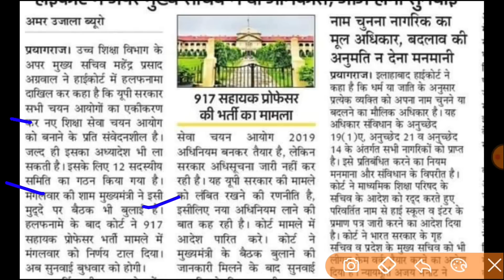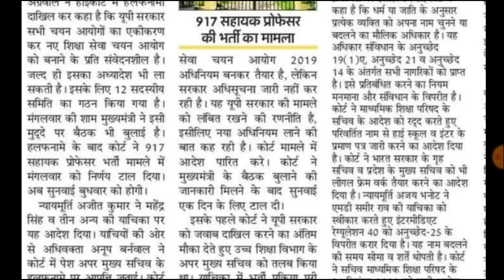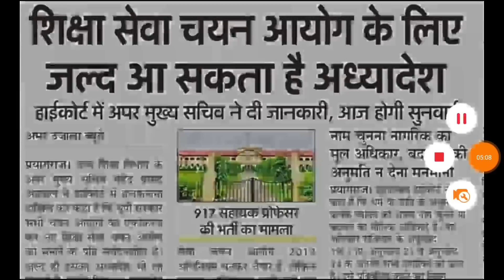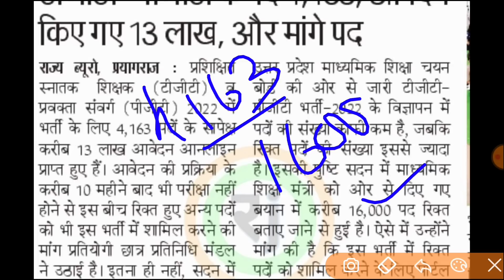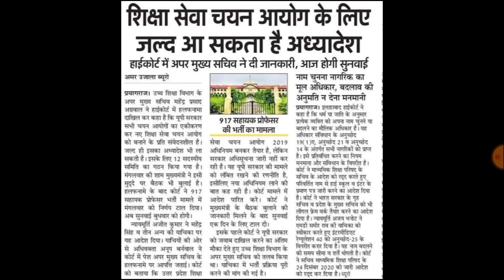खुशखबरी शिक्षक भर्तियों निर्णय | UP नई प्राथमिक शिक्षक भर्ती विज्ञापन | TGT PGT EXAM DATE | नये आयोग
Your Quries::
upsssc
upsssc pet
upsssc pet
upsssc
UPTET 2023
SUPER TET
uptet update
2023
primary teacher vacancy in up
17000 primary teacher vacancy in up
up primary teacher online form date
17000 up teacher vacancy
Uptet 2023
Sueprtet vaccancy news
Super tet